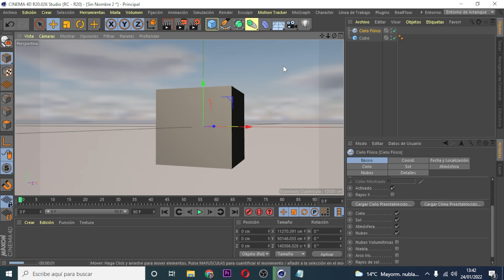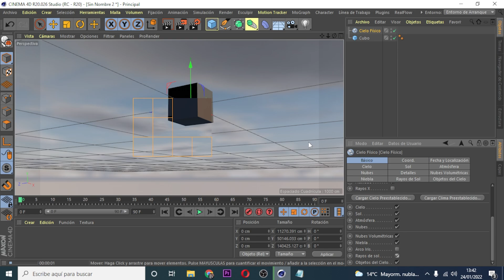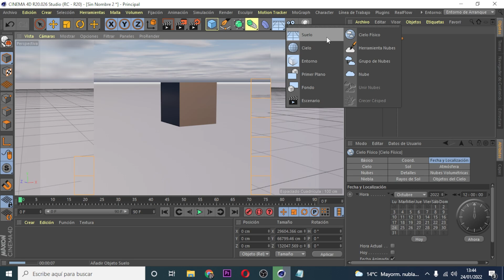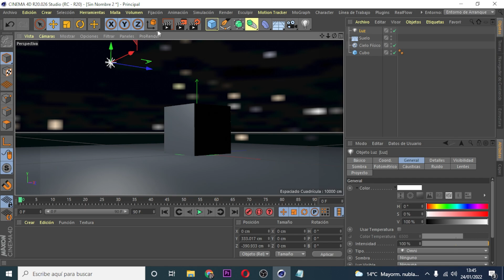Como Hacer Cielo 3D Facil y Rapido - Cinema 4D - Tutorial 2022.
G.S.S - YourSoul.

En el día de hoy veremos una gran herramienta de Cinema 4D.
La opción de cielo físico, nos genera automáticamente un cielo totalmente formado, que fácilmente podemos personalizar.